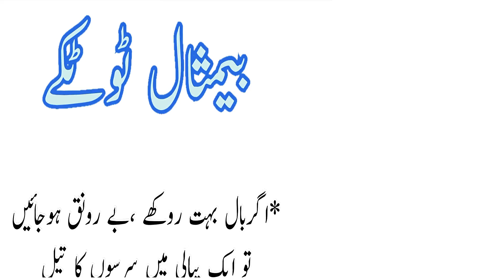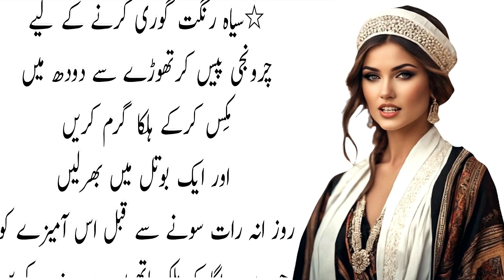gharelu asan totkay/remedy/beauty/health/tip hi tip/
aj mein ap ko bataogy shad lagane se kiss cheez ka khatma hota ha               gharelu totkay sabra home remedies
gharelo totkay
totkay hi totkay
desi totkay
urdu totkay
totkay
magazine totkay
gharelo totkay
gharelo totkay in urdu
totkay
urdu totkay
desi totkay
magazine totkay
  kitchen totkay
totkay in urdu.gharelo totkay
saved queries:
gharelu totkay in urdu
gharelo totkay
gharelu totkay
totkay hi totkay
urdu totkay
asan gharelu totkay
     Home Remedies in Urdu
 Gharelu Totkay
 Ghar Mein Chhupi Sehat kay raat
 Home Remedies,
Gharelu Nuskhe,
 Sehat ke Totkay,
Desi Totkay,
Urdu Totkay,
Natural Remedies,
Healthy Living,